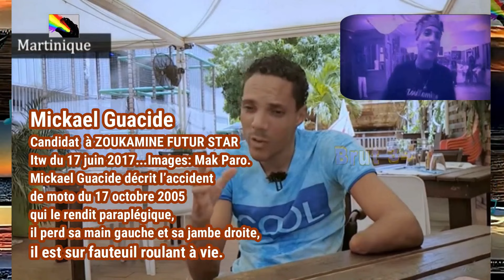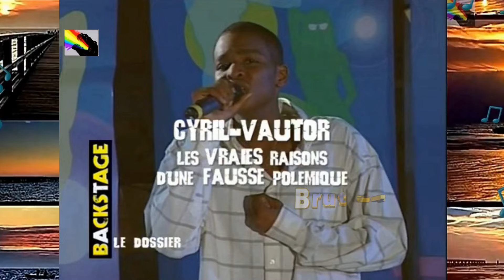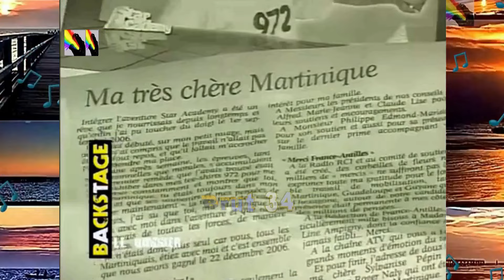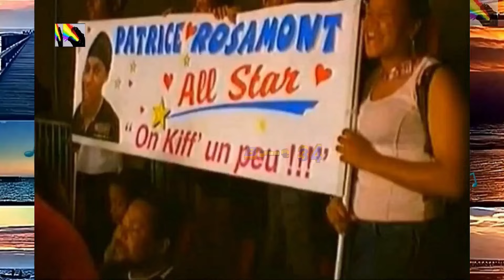🎤Il était une fois, sur ATV en Martinique, ZOUKAMINE FUTUR STAR. Concours de chant lancé en 2002 ♬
🎤Il était une fois, ZOUKAMINE FUTURSTAR. Concours de chant lancé en 2002 sur ATV, en Martinique. Intervenants: Mickael Guacide: l'un des candidats de Zoukamine Futur Star décrit le tragique accident à moto, où il perd sa jambe droite et sa main gauche, autres intervenants: le producteur du concours: Joslyn Vautor, Ciril Cinelu ancien candidat de Zoukamine Futur Star & vainqueur de la Star Académy saison 6, Roland Laouchez qui est à l'origine du projet ATV.